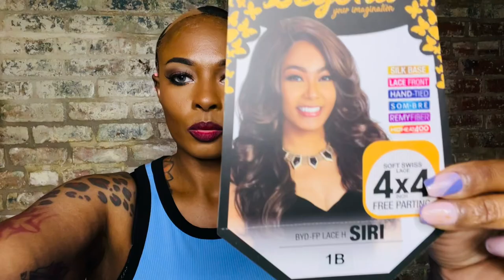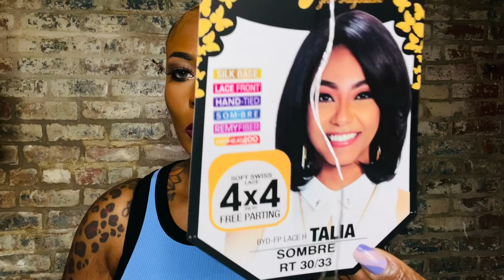👀 4 Zury Wigs Under $30 | Zury Sis Beyond Synthetic Hair Lace Front Wigs Talia Vibe Siri Gina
Im so over synthetic wigs that cost $100 ! Here are 4 Zury wigs all under $30! This the Zury I miss!  Did/do you own any of these? Do you have any other units that you recommend for the series? ♥️♥️

Zury Siri (it has out at the price point I paid but here is another affordable link: